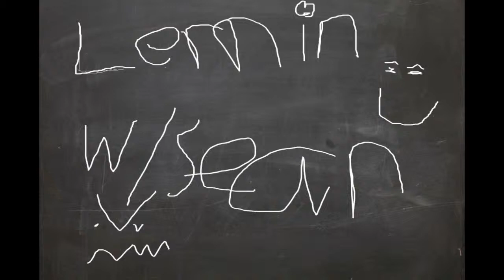Learning with Sean Letter E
2dee sean teachs u bout dah letr EEEEEEEEEEEEEh!